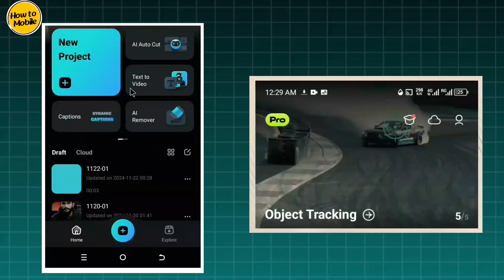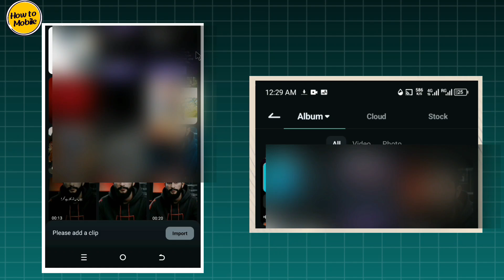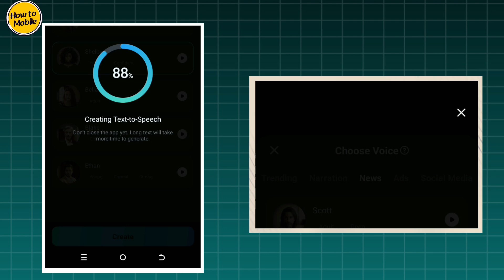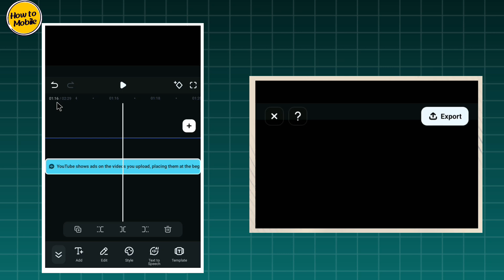100% Lifetime Free AI Voice Generator | elevenlabs alternative free ~ Text to Speech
100% Lifetime Free AI Voice Generator | elevenlabs alternative free ~ Text to Speech

Looking for a 100% lifetime free AI voice generator Android app ? Discover the best free alternative to ElevenLabs that offers high-quality, realistic voiceovers without spending a dime! Perfect for content creators, voice projects, and anyone who needs AI-powered voice generation. Watch this video to learn how to access this amazing tool and start creating stunning AI voices today!

👉 Features:

Free for lifetime use

Easy to use and beginner-friendly

High-quality, realistic voiceovers

In this video, I will guide you step-by-step on how to create stunning AI-powered voiceovers for your YouTube videos. Learn how to use text to speech converters and explore free AI voice generators that produce realistic AI voices, including Hindi AI voice generators.

Discover how to convert text to audio effortlessly and solve common issues with ElevenLabs. I'll also introduce free alternatives to ElevenLabs and show you how to use it for free. Whether you're making videos in Hindi or English, this guide has everything you need to start using AI-powered voice tools today!

Don't miss out on these amazing free AI voiceover solutions!

Realistic Ai voice
Hindi Ai voice Generater
text ko audio me convert kaise kare